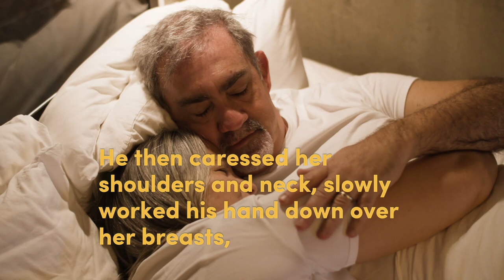Married Couple's Bedroom Surprise Goes Viral You Won't Believe How It Ends!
Witness the incredible bedroom surprise that has taken the internet by storm! This married couple's intimate evening took an unexpected turn, leaving everyone astonished. As the husband's touch intensified, the wife's anticipation grew. But just when things were heating up, a shocking twist unfolded that left them both speechless. Find out the jaw-dropping reason behind the sudden halt to their passionate encounter. Prepare to be amazed as this viral sensation uncovers the truth about their unforgettable night. Don't miss out on the captivating keywords: married couple, bedroom surprise, viral, unexpected twist, intense touch, shocking halt, passionate encounter, jaw-dropping revelation.

More motivation, Article and Funny Joke Stories visit us at grumpyoldfolk.com

Be kind and Stay Positive :)